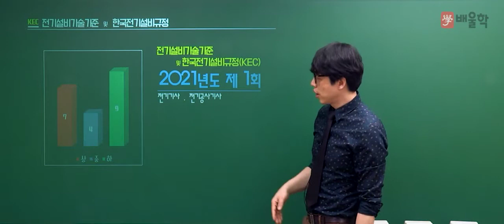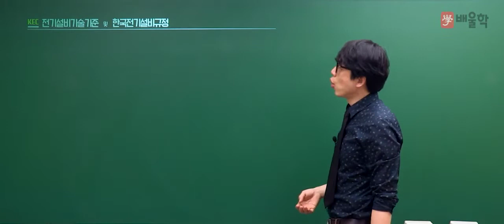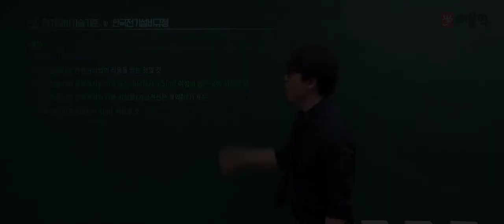[전기(공사)기사 필기] 2021년 1회 필기 기출 풀이 5과목 전기설비기술기준 - 황민욱 기술사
2021년 1회 전기(공사)기사 필기 5과목. 전기설비기술기준 기출문제 해설 강의!